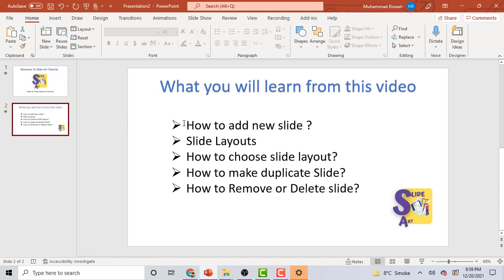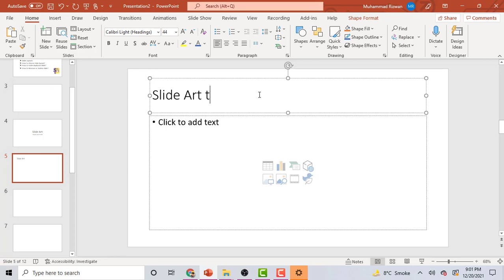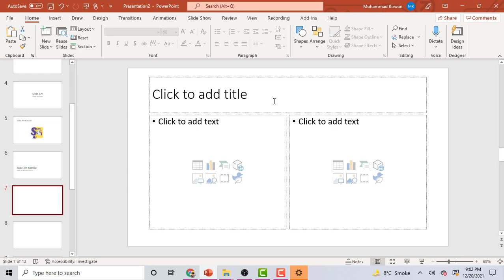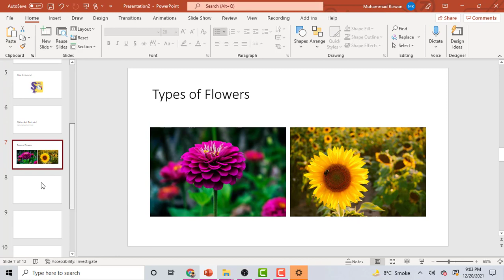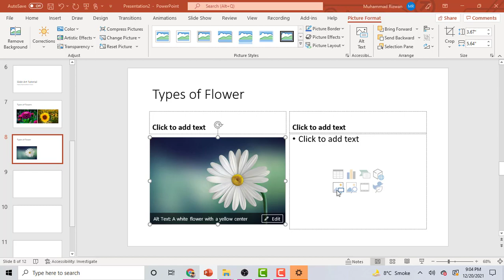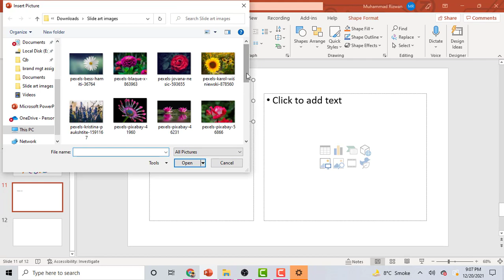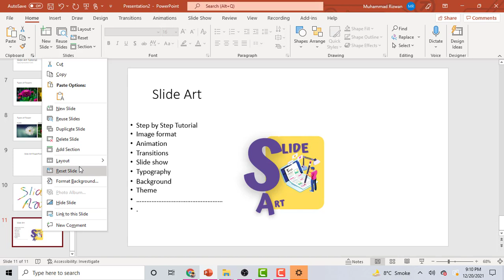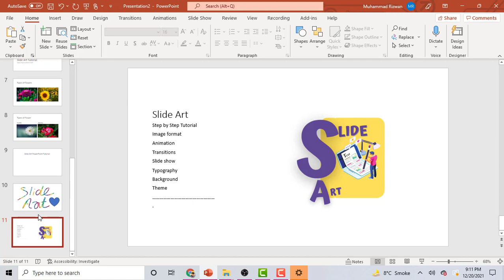PowerPoint Presentation step by step Tutorial | Slide Art | 2022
Step by Step Slide Art PowerPoint Presentation Tutorial
This video cover the following topics:
how to add a new slide?
how to change slide layout
how to add image on slide
how to make a duplicate slide?
how to delete the slide?